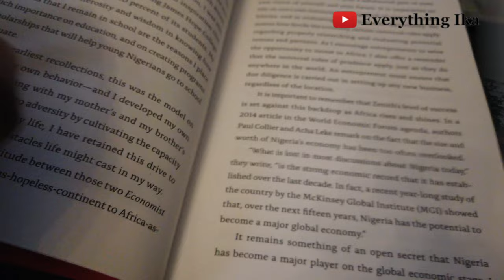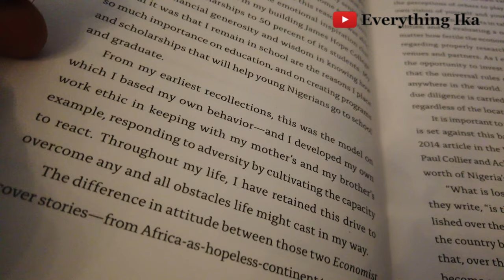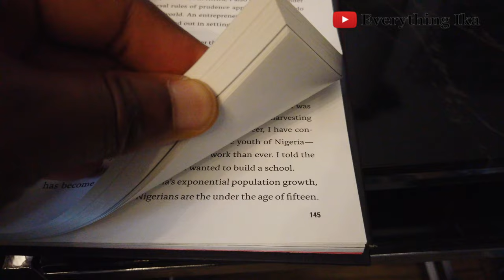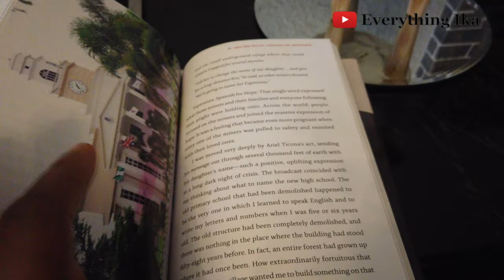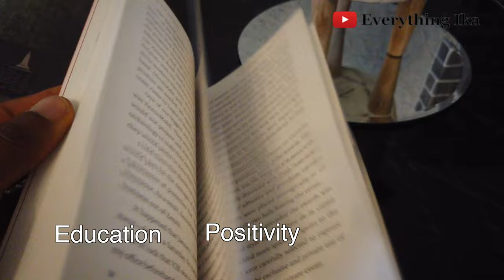Why I Established James Hope College - Jim Ovia (Best School In Agbor)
In this video, we bring to you the motivation behind the establishment of James Hope College.

James Hope College is recognised as one of the best schools in Nigeria.

Our mission is to showcase the people, culture, sights and sounds of Ika Land.

We need your support to make this mission a success. You can donate and support us through one of means below:

Everything Ika On Twitter

Your support is highly appreciated, it will help us showcase Ika land and its people more.